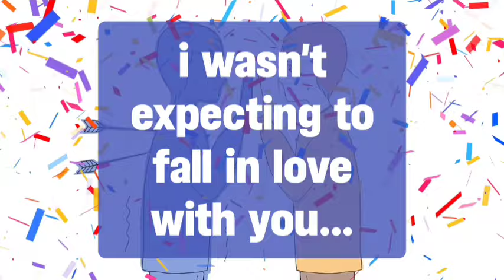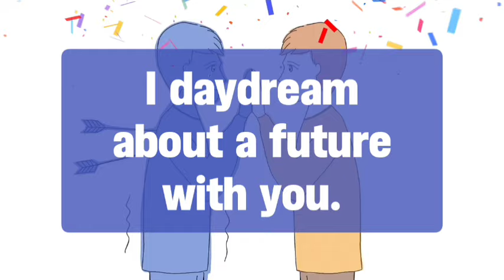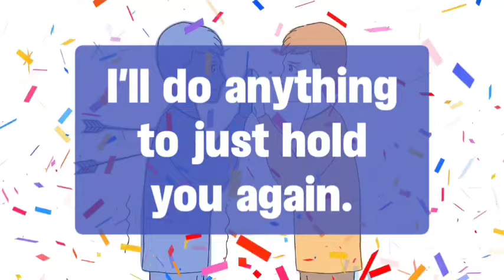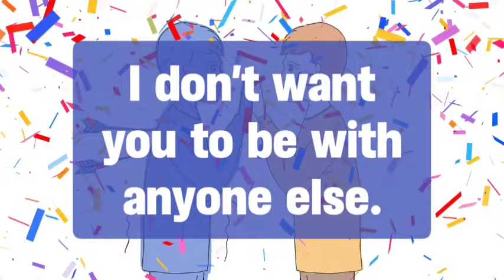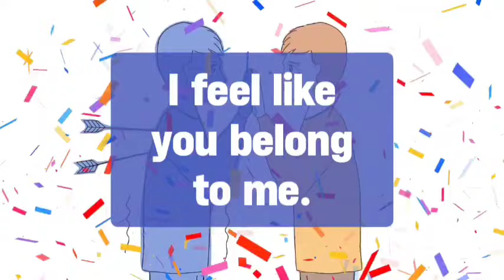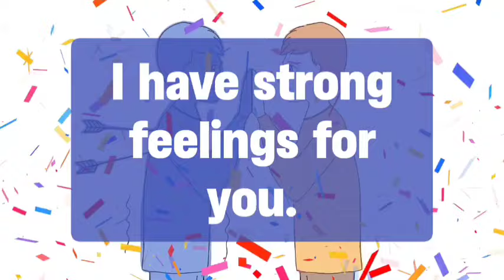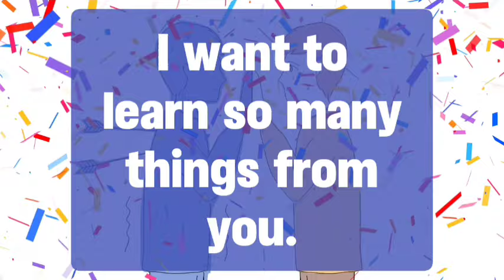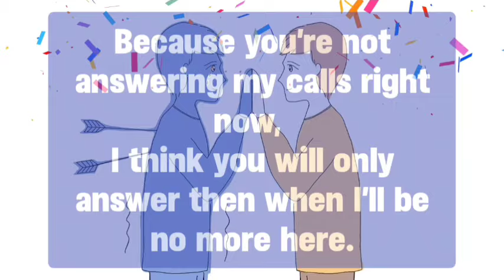😖No Contact Messages From Your Partner 📞📴